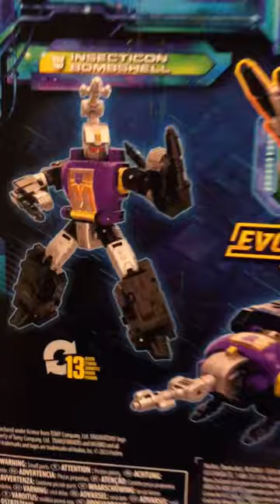Transformers Legacy Bombshell (Skit/Review)